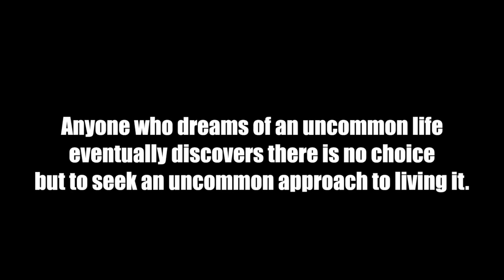An Uncommon Life - BASE Edit #2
some of my jumps from September and October 2014